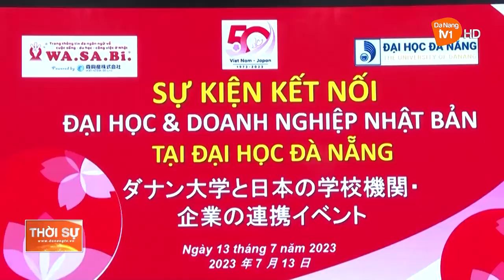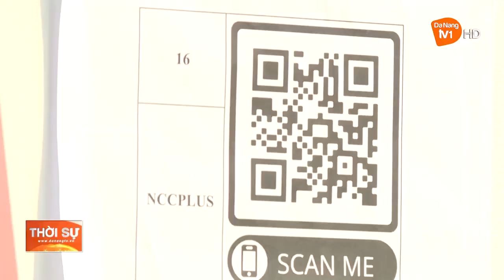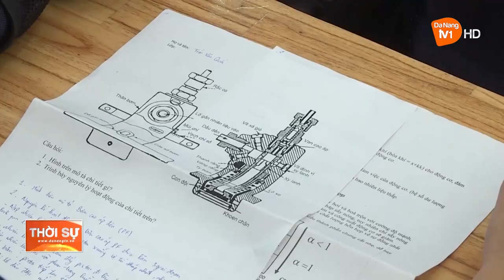TĂNG CƯỜNG LIÊN KẾT GIỮA NHÀ TRƯỜNG VÀ DOANH NGHIỆP